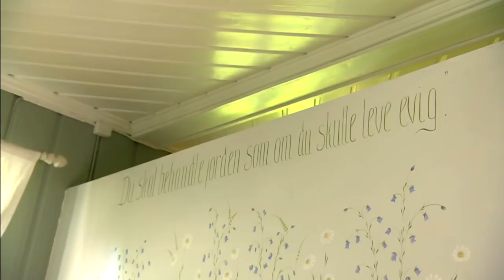SPLM21 Trygve Slagsvold Vedum - Partileders tale